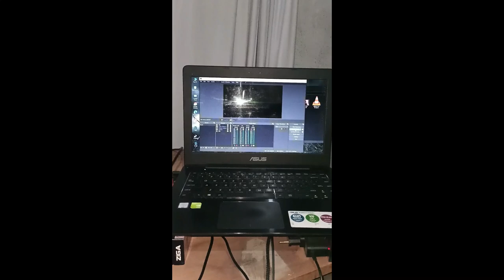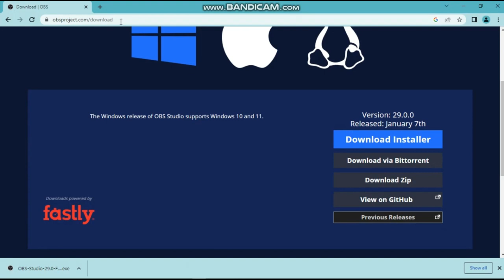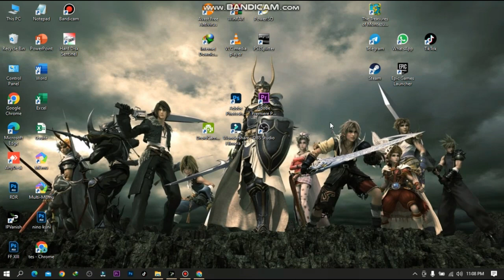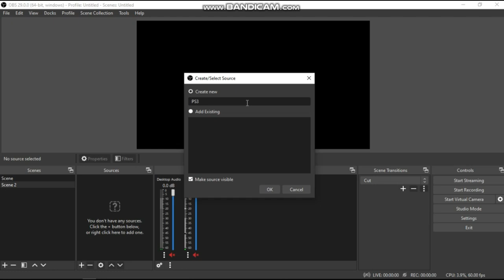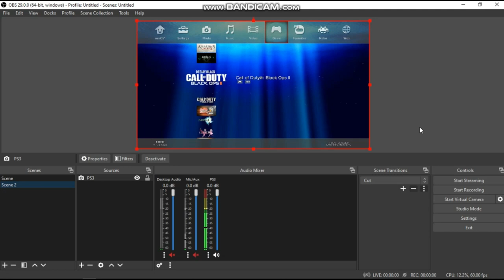Mau Record Game Konsol? Ini Cara Mudah Setup Dan Setting Agar Kalian Bisa Rekam Sebuah Gameplay!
Hallo Temen-temen, dalam kesempatan tutorial kali ini aku akan membagikan tips cara mudah untuk setup konsol biar bisa dipakai rekam buat upload di youtube dan platform lainya.
Disini aku juga akan menjelaskan bagaimana cara merekam gameplay ps3 tadi menggunakan aplikasi OBS. yuk simak videonya sampai habis

yang masih bingung dan kurang paham silahkan bertanya di kolom komentar

Peralatan Rekam :
- Console PS3
- Capture Card
- Monitor LG 22MN430
- Laptop ( Intel Core i5-6200 CPU @ 2.30 Ghz, RAM 8Gb, Intel(R) HD 520+GeForce 930M, HDD 1 TB+SSD 120 GB )

Software :
- OBS Studio / Bandicam
- Filmora
- Adobe Photoshop